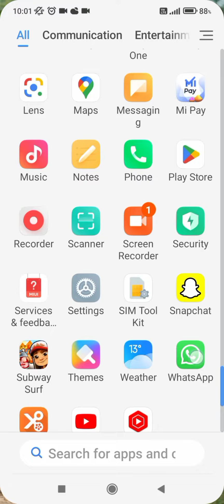setup pin lock setting redmi 10a,redmi 10a setup pin lock setting